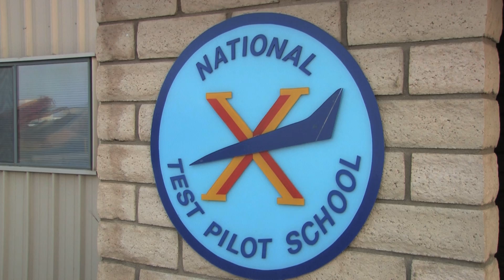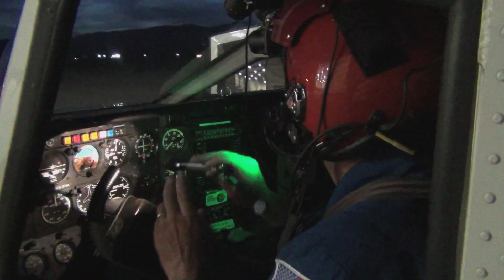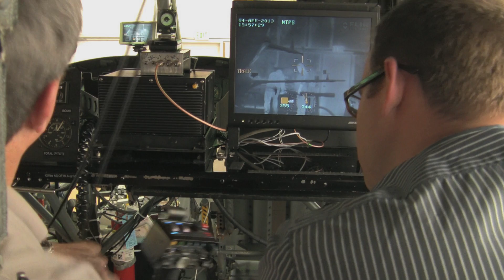National Test Pilot School (NTPS) - 2013 Overview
National Test Pilot School - The World's Test Pilot School

[AL PETERSON]  The National Test Pilot School is a not for profit educational institute 501(c)(3) incorporated here in the state of California.  It was started in 1981.

[YANNIS TSOLEKAS]  The mission of the school is to provide professional training to already experienced pilots -

[BOB MCSHEA]  The purpose of the National Test Pilot School is to train the best pilots and the best engineers in the world to perform flight test and evaluation.

[RUSS STEWART]  flight test is taking a new system and putting it into an environment that has really not been tried or proven out before

[GREG LEWIS]  Our test pilot school is unique among other test pilot schools because we are very customer-oriented

[NIGEL SPEEDY]  It's probably the one school that gives a good understanding of both military and civil certification requirements.  The other schools pretty much focus on military requirements.

[ED SOLSKI]   The experience level of the staff is far greater than what you would have in a military test pilot school.  Just about all the military test pilot schools rotate their instructors through on a two or three year tour of duty, standard in the military.

[NIGEL SPEEDY]  Because we have a very international student base it's kind of nice for us to have an international staff base as well.

[NICOLA PECILE]  It's a very small community, when you graduate as a test pilot or as a flight test engineer, there are not very many in the world

[NIGEL SPEEDY]  The nice thing about the course here is that it's a really nice balance between academic theory in the classroom , which is typically one week, and then that's followed by two weeks of the flight test techniques in the aircraft and the student reporting.

[ED SOLSKI]  The policy here at the school is, if you teach in the classroom you fly

[GREG LEWIS]  Our professional course is basically divided into two halves.  One is Performance and Flying qualities, that is proving the airworthiness of a vehicle.  And the other is avionics systems - the things in the airplane that allow it to do a mission

[AL PETERSON]  We have a Masters degree program that is part of our curriculum.  There's only one other test pilot school that has that in their curriculum.

[BOB McSHEA]  We have the best systems program in the world.  There's probably five test pilot schools in the world - we have the best systems phase. We do the most. We teach for 6 months, which is probably 3 months more than any other systems in the world.

[CHRIS McELROY]  We have students who come here just to do systems because they can't get it anywhere else

[RYAN OLSON]  I have been extremely fortunate to receive the training  I've had here at the National Test Pilot.  It's the only place that I could have done this in the world.

[RUSS STEWART]  A wide variety of airplanes-  there's everything from light aircraft, to helicopters. We have some fast-mover airplanes - the Impalas and the Drakens.  We have some newer airplanes like the Diamond Twin Star and the Cirrus airplanes.

[AL PETERSON]  The primary of mission of the National Test Pilot School is to educate and train test pilots and flight test engineers to be able to plan, execute and report on flight test in a safe manner.    Our unofficial mission is to improve flight test safety and aviation safety worldwide one test pilot and one flight test engineer at a time.

Produced by Robin Snelson
Directed by Christopher Angel
Sound recorded by Kenneth Brown
Post-production audio by Myles A. Young